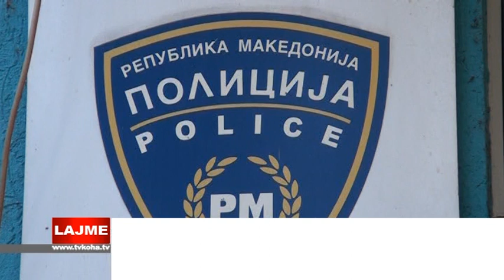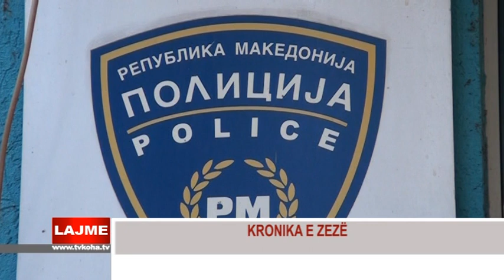KRONIKA E ZEZE